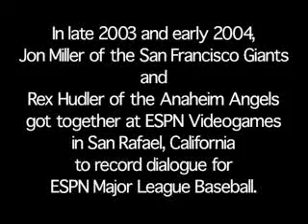ESPN Major League Baseball (PS2/Xbox) (2004) "This is ESPN Videogames" Recording Session (3)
This video is part of the recording sessions of dialogue for the ESPN Major League Baseball video game. This video was uploaded originally on the ESPN Videogames website a few months before the release of the video game.

Platforms in which this game was released: PlayStation 2, Xbox